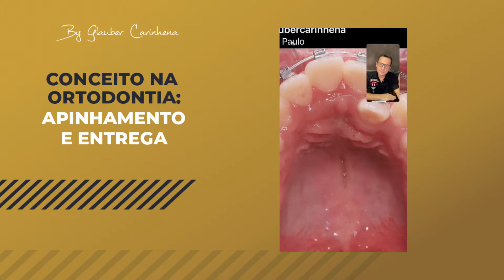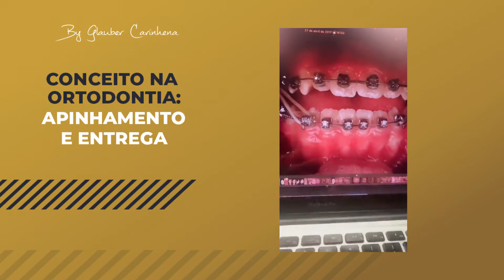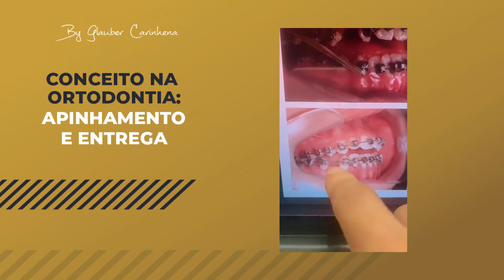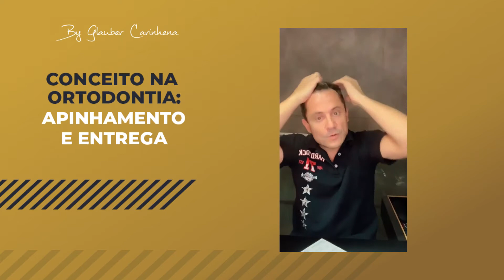Ortodontia Autoligada Linea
Videos que apresentam dicas e mecânicas na Ortodontia Autoligada. Mecânicas e Protocolos do Conceito Linea